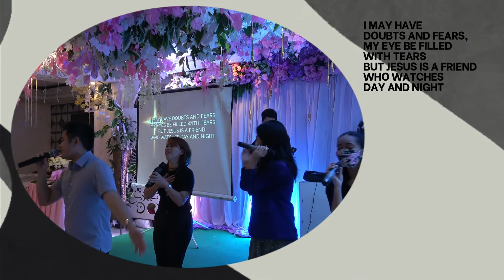Just have a little talk with Jesus | COGOP Worship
Romans 6:23